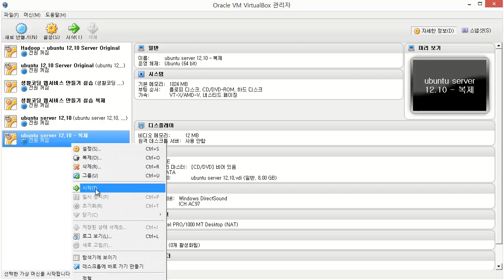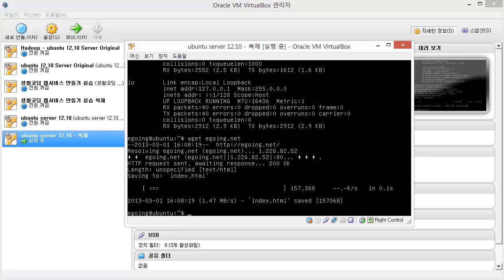가상머신 복제 - 네트워크 인터페이스 문제 해결